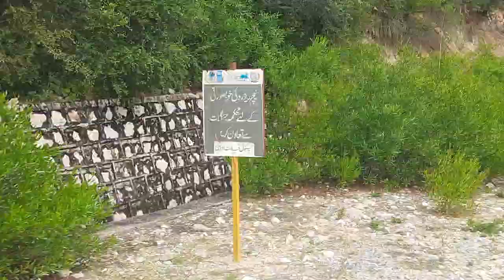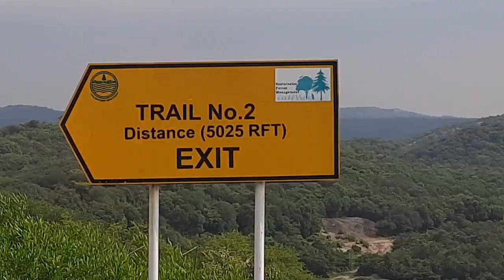Visit To Chakwal Beutifll Place Of Pakistan // MM CAGE MAKER MIANWALI